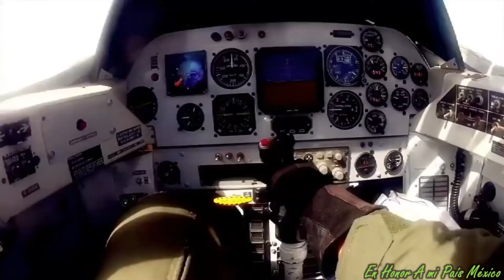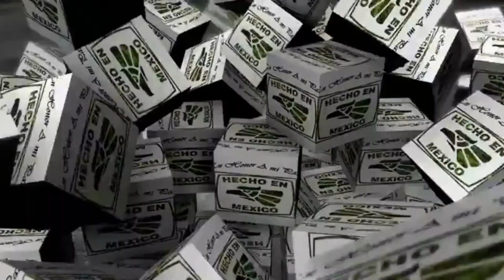DÍA DE LA FUERZA AÉREA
Muchas felicidades a todos nuestros compañeros que integran la FuerzaAereaMexicana un fuerte abrazo